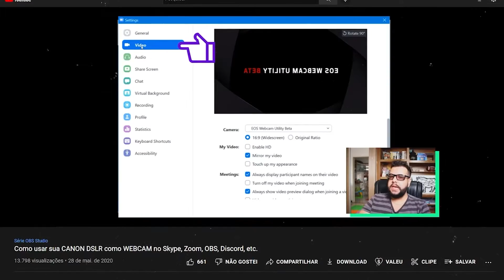Placa de captura: Como funciona e qual comprar?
Botei duas placas de capturas de vídeo lado a lado: Rullz, genérica chinesa de R$ 80,00 e a potente Elgato Cam Link 4k de R$ 1.500,00. Qual vale a pena? Em qual cenário comprar a Elgato?

Neste vídeo: Comparação de imagem, qualidade de captura, fps e  resolução. Como essas placas de comparam com método via cabo usb. E quando comprar cada modelo para encaixar no seu cenário e no seu bolso.

🟣 Placa de Captura de Vídeo Rullz 4k 30fps USB 3.0 (R$ 80)

🔵 Placa de Captura Elgato Camlink 4k (R$ 1000 ~ R$ 1500)

🔵 Vídeos relacionados

🟢  Curso OBS Studio do Agilso
Aprenda a fazer lives e gravações profissionais, com efeitos, overlays, tratamento de imagem e áudio, replays e mais uma par de coisas.

🎬 Meus Equipamentos
📷 Câmera Sony A6600
🎥 Lente Sigma 16mm 1.4 para Sony
🎧 Headphone Wh-1000Xm3
🎤 Microfone Áudio-Technica AT2021
⌨ Teclado Mecânico Corsair K70 RGB MK.2 SE Mecânico Switch MX Speed US Branco

► Capítulos

0:00 Elgato Cam Link VS Rullz
1:29 Especificações
2:10 Como funciona
2:51 Métodos USB (sem placa)
3:17 Captura Elgato Cam Link 4k
3:38 Captura Rullz
4:17 Qual escolher?
4:47 Onde comprar
5:09 E se eu não quiser gastar?